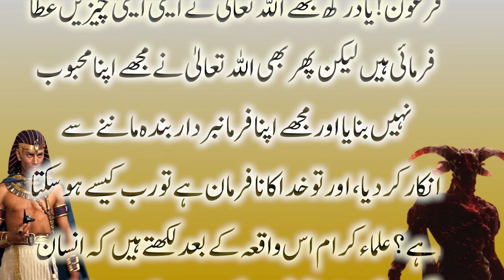Firon Ko Shaitan Ki Naseehat _Jawdani Writes_Islamic Videos in Urdu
assalam o alaikum Firon Ko Shaitan Ki Naseehat   Jawdani Writes   Islamic Videos in Urdu
Enjoy moral stories
Jawdani_Writes
moral stories
Jawdani_Writes
story
Islamic story
moral
stories
Urdu stories
Waqiat
Islamic videos in Urdu
Islamic video
sabaq amoz
new story
viral story
islami story